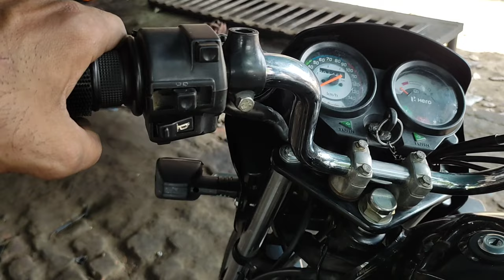होरन बटन problem solve ! होरन बटन को जोर से दबाते हैं तो होरन बजता है Hero bike horn switch problem?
Hello
➡️ दोस्तों इस चैनल पर आपको बाइक से जुड़ी परेशानी की जानकारी मिलती है मिलती रहेगी 💪
इस वीडियो ▶️ में बाइक के बारे में दी गई जानकारी आपको कैसी लगी आपको एक प्यारा सा कर देना है कमेंट📦 और दोस्तों आपको जानकारी अच्छी लगी हो तो कर देना है वीडियो▶️ को लाइक 👍 दोस्तों आप हमारे चैनल
 Akbar Bike Doctor पर अगर पहली बार आए हैं तो चैनल को कर लेना है सब्सक्राइब 🙏और बैल आइकन🔔 को कर देना है ऑल पर सेट जब हम new वीडियो ▶️डाले तो सबसे पहले आपके पास आ जाए और आप वीडियो ▶️को देखकर 👀बाइक से जुड़ी परेशानी से छुटकारा पाएं